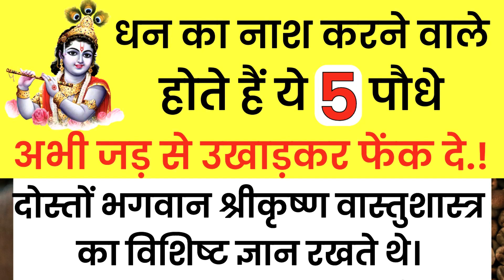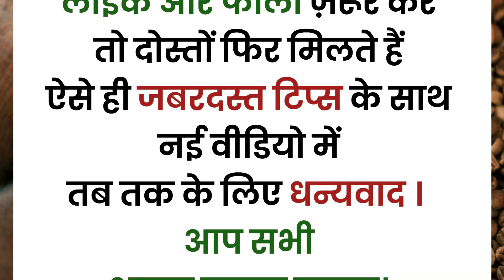श्री कृष्ण कहते है इन 5 पौधों के कारण होता है धन समाप्त तुरंत उखाड़ कर फेक दे | Vastu tips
श्री कृष्ण कहते है इन 5 पौधों के कारण होता है धन समाप्त तुरंत उखाड़ कर फेक दे | Vastu tips | @AsardarTotke

दोस्तों भगवान श्रीकृष्ण वास्तुशास्त्र का विशिष्ट ज्ञान रखते थे। उन्होंने समय समय पर धर्मराज युधिष्ठिर को वास्तु शास्त्र का ज्ञान दिया। यह ज्ञान समस्त मानव जाति के लिए अत्यंत महत्वपूर्ण और कल्याणकारी है। श्रीकृष्ण ने पांच ऐसे पेड़ पौधों के बारे में बताया है जिनका भवन की सीमा में होना दुख एवं दरिद्रता लेकर आता है। ये वृक्ष घर के सामने होने से उस घर में निवास करने वाले लोगों की कभी उन्नति नहीं होती है।

shri krishna kahte hai,ped paudhe,vastu tips,vastu shastra,vastu tips for plants,money plant,ghar mein kaun se paudhe lagaye,ghar ke samne kaun sa ped lagaye,घर के मुख्य द्वार पर कौन सा पौधा लगाना चाहिए?,सबसे शुभ पौधा कौन सा होता है?,सबसे भाग्यशाली पौधा कौन सा है?,घर में कौन से पांच पौधे शुभ होते हैं?,घर के सामने कौन सा पेड़ नहीं लगाना चाहिए,कौन से पांच पौधे घर में लगाना चाहिए,घर में कौन सा पेड़ नहीं लगाना चाहिए,Motivational Video,AsardarTotke,Quotes,Vastu Tips